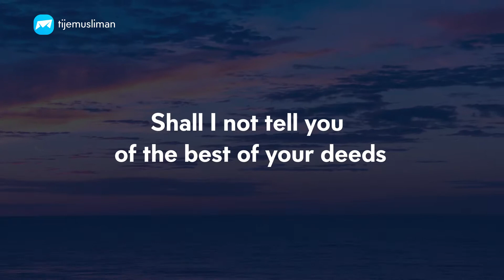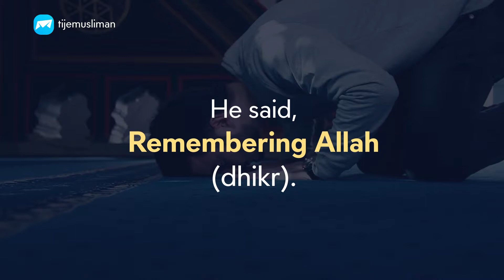The Virtues of Remembrance (Dhikr)